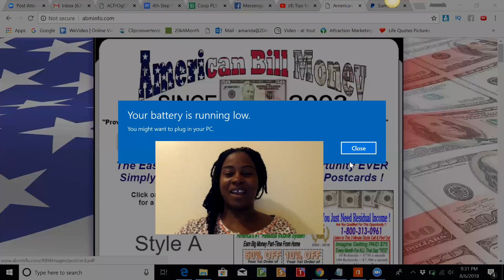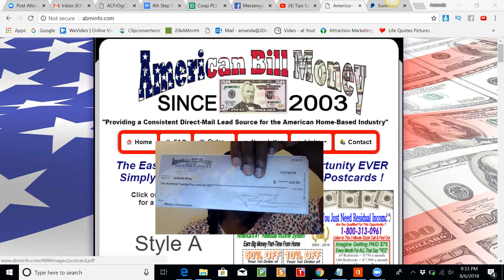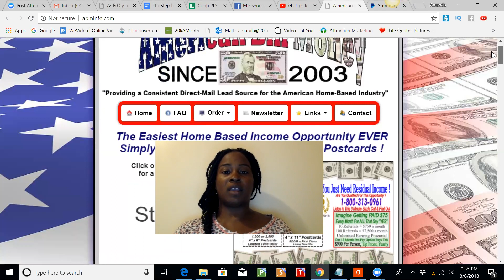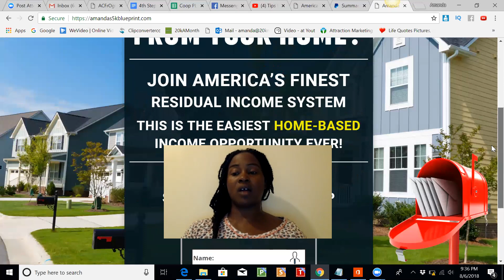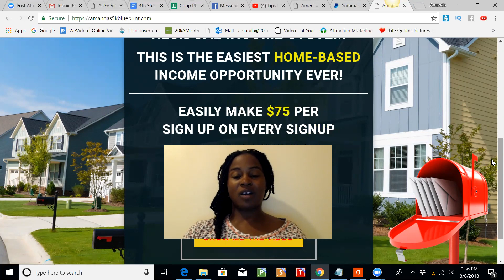How to Earn A Full Time Income From Home 2018 - Postcard Program That Works!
In this video for American Bill Money review for 2018, learn how to make money with the American Bill Money opportunity, and join our fast growing team to earn a residual income of $75 per person. Follow the steps below to get started.

Step 2: Listen to some LIVE testimonials from average people who are making a nice residual income from home with ABM below

Step 3: Call me directly to get started or with questions

Step 4: Send me a direct message on facebook so we can connect there.

Our Product is "Mailing Lists of Opportunity Seekers and Buyers" Not the Postcards, our Postcards are a "Tool" to help people make referrals to our "System" which is also a Service which is another "product" that consists of our Toll Free Presentation, Live Operators, Website, Answering Questions & Closing sales, and Order fulfillment